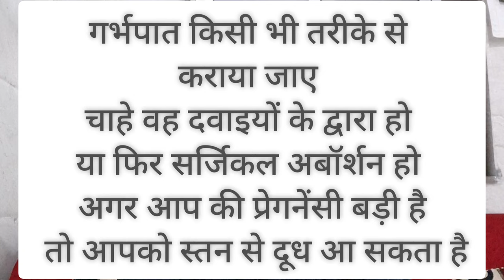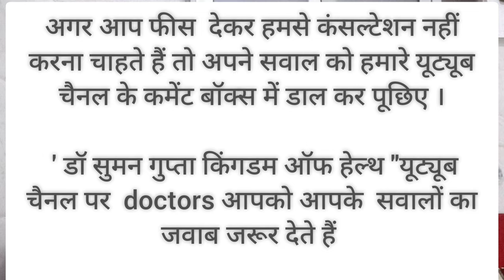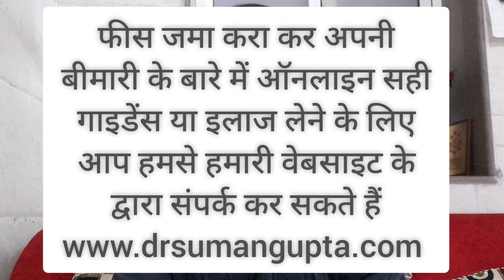क्या आपके स्तन से मिल्क आ रहा है ? || milk discharge after pregnancy loss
milk discharge after pregnancy loss is very common problem among women when they don't have kids for breast feeding.
we have to take care  our breast and lactation when breast feeding is not required.
ignorance may lead to many kind of problems in breast.

follow Dr suman gupta on insta ...drsumangupta